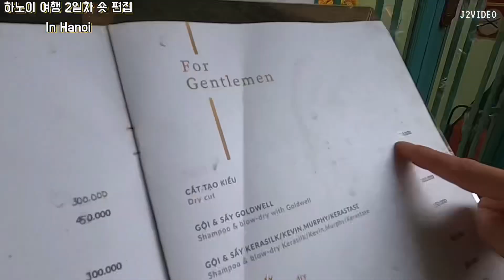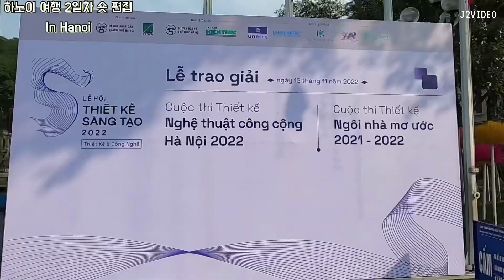베트남 하노이여행 2일차 숏편집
영상편집기가 자동으로 만들어준 하노이 2일차 여행 숏무비입니다.